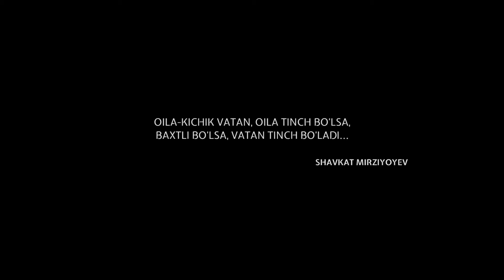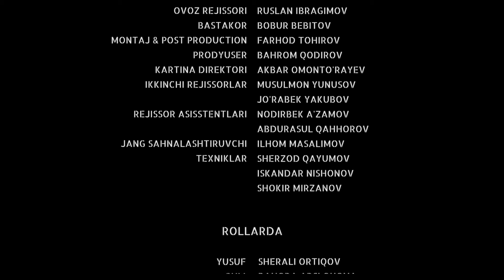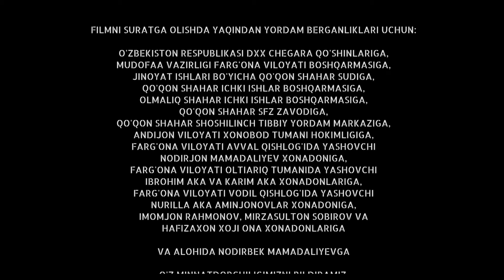Badal (o'zbek serial) | Бадал (ўзбек сериал) 4-қисм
"Бадал" узбекфильм
Давомийлиги: 25 дакика
Ишлаб чикарилган йили: 2021-йил
Тили: Узбек

Сценарий муаллифи: Шерали Ортиков, Бобур Шеругли
Постановкачи-режиссер: Шерали Ортиков
Постановкачи-оператор: Дилшод Азимов, Самижон Суннатиллаев, Отабек Саидов
Бастакор: Бобур Бебитов
Продюсер: Бахром кодиров

Ролларда: Шерали Ортиков, Бахора Арслонова, Саидахмад Абдулхамидов, Жахонгир Тешабоев, Эгамберди Рахимов, Шохида Исмоилов, Гулрух Пирназарова, Феруза Мустафаева